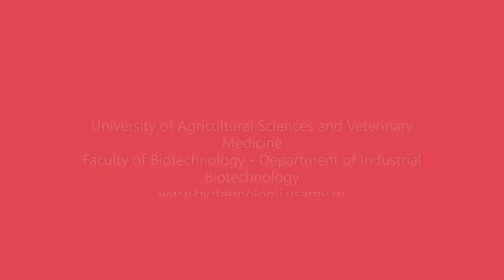Biosynthesis of AgNPs and AuNPs with Aronia fruits extract